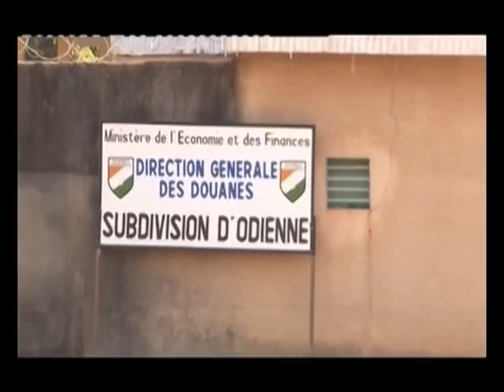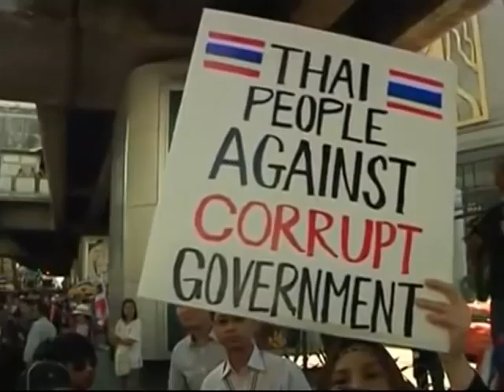Le 06 H 30 de RTI 1 du 16 Janvier 2014 avec May Sako